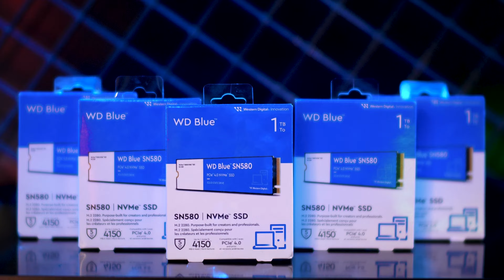Fiyat/Performans Ultra Hızlı SSD | WD Blue 1TB SN580 NVMe M.2. SSD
Merhaba Sinerji Bilgisayar takipçileri, Ben Bilgehan ALPAYDIN. Kanalımızda sizler için Hazır sistemler, oyuncu bilgisayarları, oyuncu ekipmanları ve bütçe dostu bilgisayarların videolarını çekip yayınlıyorum.